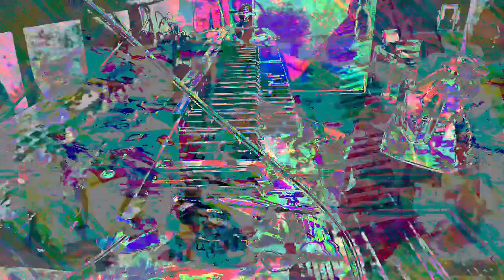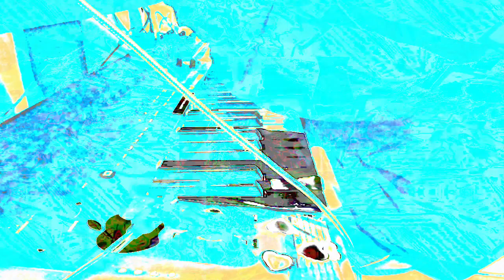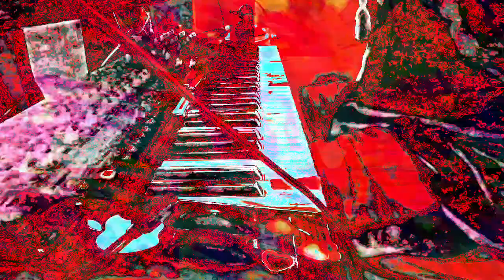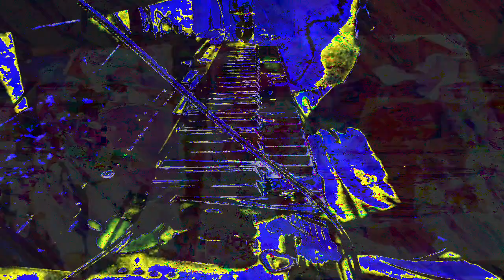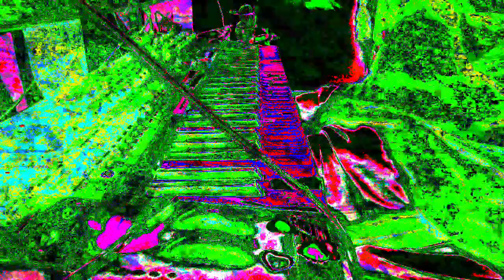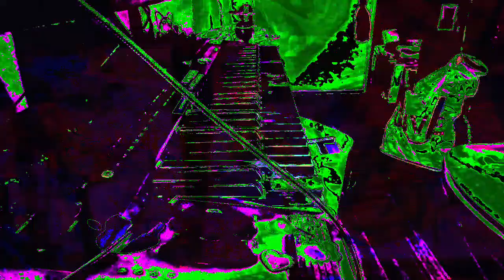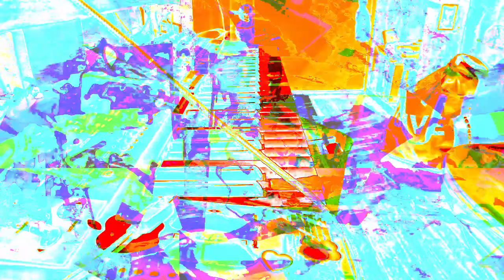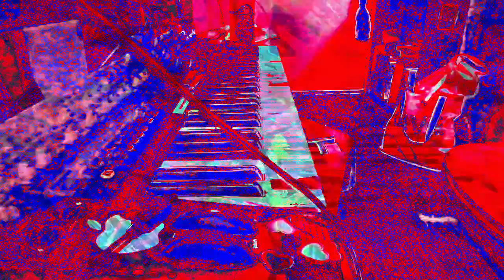Forms of sound made real from beyond all voids of nothingness - Structure without structure manifest